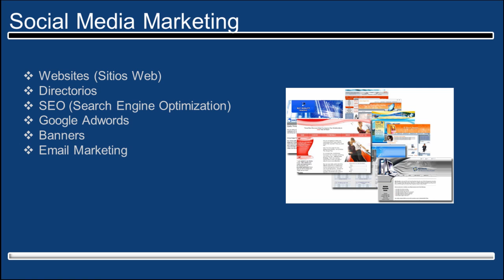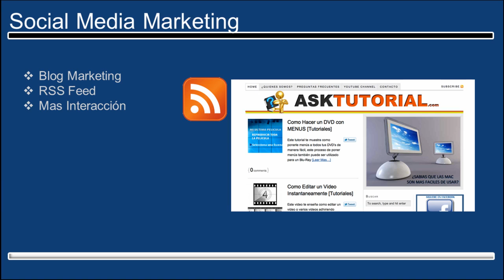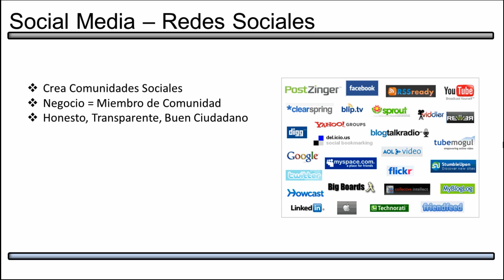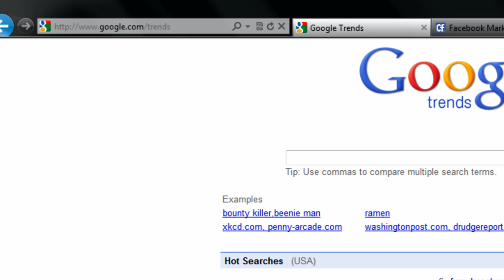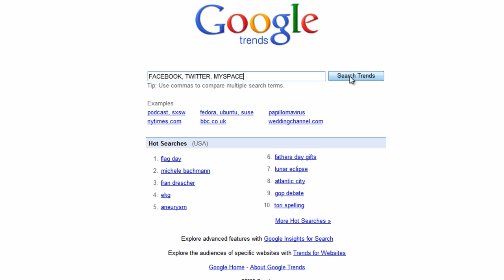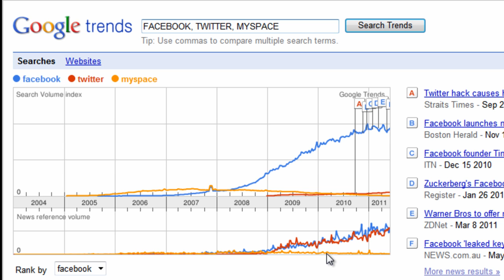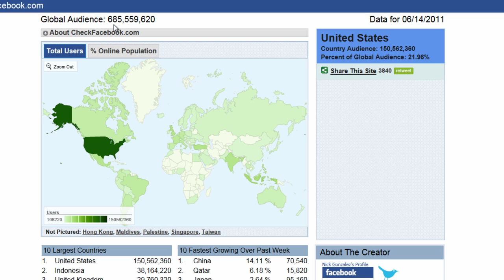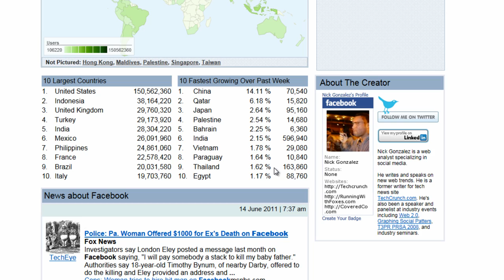HACER MARKETING EN TWITTER Y FACEBOOK: LOS SECRETOS REVELADOS!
Aprende a crear una "FAN PAGE" en Facebook o página de fans al igual que conoce las técnicas más avanzadas para obtener seguidores en twitter en muy corto tiempo. Promueve tu negocio de manera inteligente e intégrate a las comunidades sociales. Todos los secretos los revelaremos aquí paso a paso. Conoce las diferencias entre tener un perfil personal o una fan page dentro de Facebook, conoce los errores más comunes que la gente comete, evita que tus cuentas sean suspendidas. Aprende que y como twitear y además a quien debes seguir y porque.  Todo esto y mucho más paso a paso.